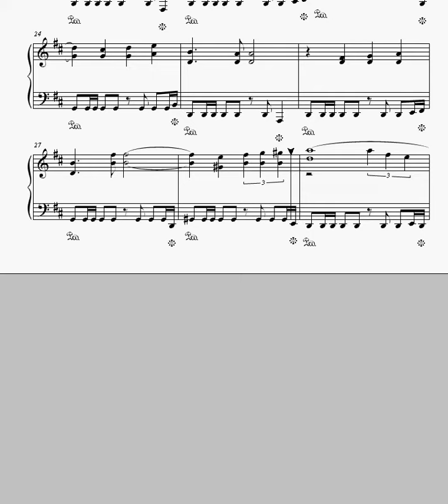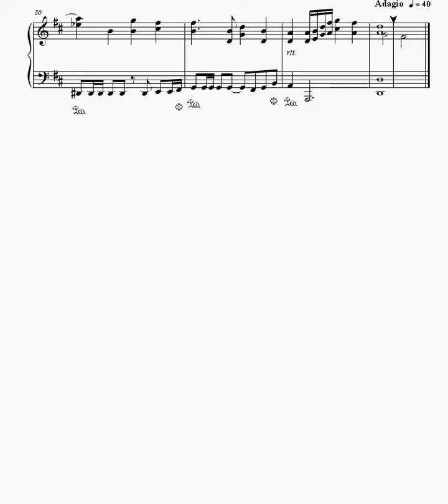Duel map mario party 3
This is my arrangement of the duel map theme of Mario Party 3.

To view them, you will need Finale Reader, which can be downloaded for free
A PDF version of this particular arrangement will be available

Also check out NinSheetMusic for more than a thousand arrangements from different games.